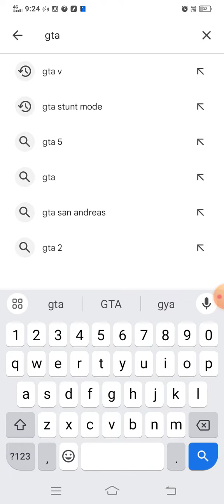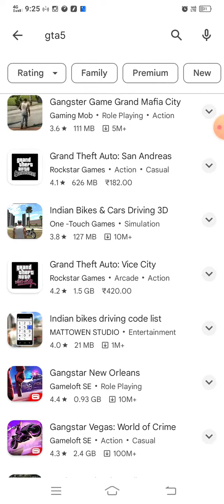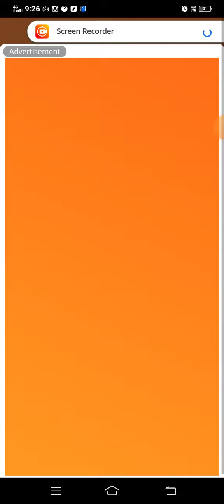February 3, 2024